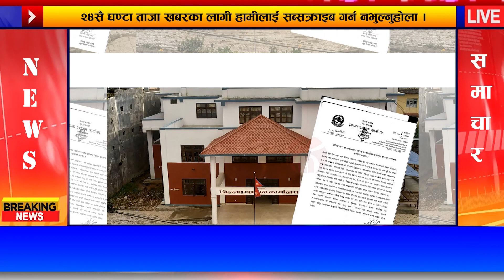🔴Today News 🔴Nepali News, Nepali Samachar | 24 jan 2022 | आज १० गतेका मुख्य मुख्य समाचार